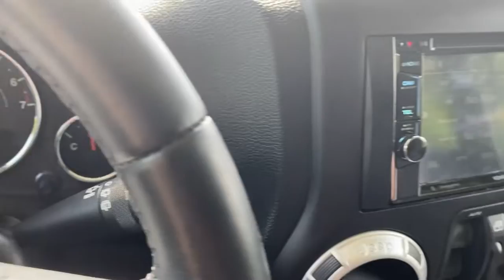2017 Jeep Wrangler Unlimited Carrollton, Abilene, Fairplay, Whiteburg, Mt. Zion GA P5467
Hypergreen Clearcoat Used 2017 Jeep Wrangler Unlimited available in 725 Bankhead HWY, Carroliton, Georgia at Scott Evans Nissan. Servicing the Carroliton, Abilene, Fairplay, Whiteburg, Mt. Zion, GA area.
2017 Jeep Wrangler Unlimited Sahara - Stock#: P5467 - VIN#: 1C4HJWEG7HL508856

Awards:* 2017 KBB.com 10 Most Awarded Brands Used vehicle pricing includes all offers and incentives, some restrictions apply. Tax, Title and Tags not included in vehicle prices shown and must be paid by the purchaser. Unless otherwise noted, dealer installed accessories not included in advertised prices. While great effort is made to ensure the accuracy of the information on this site, errors do occur so please verify information with a customer service rep.
QUICK ORDER PACKAGE 23G  -inc: Engine: 3.6L V6 24V VVT  Transmission: 6-Speed Manual (NSG370)  Body Color/Accent Color Grille  Body Color Appliques Front Bumper  Body Color Appliques Rear Bumper,TRANSMISSION: 6-SPEED MANUAL (NSG370)  (STD),3.73 REAR AXLE RATIO,WHEELS: 18 X 7.5 POLISHED SATIN CARBON  (STD),HYPERGREEN CLEARCOAT,PREMIUM BLACK SUNRIDER SOFT TOP,RADIO: 430 NAV  -inc: 6.5 Touchscreen Display  Remote USB Port  5-Year SiriusXM Travel Link Service  40GB Hard Drive w/28GB Available  GPS Navigation  SiriusXM Travel Link,DUAL TOP GROUP  -inc: Black 3-Piece Hard Top  Freedom Panel Storage Bag  Rear Window Defroster  Rear Window Wiper/Washer  Delete Sunrider Soft Top  Premium Black Sunrider Soft Top,SUPPLEMENTAL FRONT SEAT SIDE AIR BAGS,AIR CONDITIONING W/AUTO TEMP CONTROL  -inc: Humidity Sensor  Air Filtering,HEATED FRONT SEATS,TRAILER TOW GROUP  -inc: Class II Receiver Hitch  Trailer Tow w/4-Pin Connector Wiring,BLACK 3-PIECE HARD TOP  -inc: Freedom Panel Storage Bag  Rear Window Defroster  Rear Window Wiper/Washer  Delete Sunrider Soft Top,BLACK  LEATHER TRIMMED BUCKET SEATS  -inc: Front Seat Back Map Pockets  Driver Height Adjuster Seat  Heated Front Seats,CONNECTIVITY GROUP  -inc: Vehicle Information Center  Remote USB Port  Uconnect Voice Command w/Bluetooth  Tire Pressure Monitoring Display,ENGINE: 3.6L V6 24V VVT  (STD),ANTI-SPIN DIFFERENTIAL REAR AXLE,ALPINE 9-SPEAKER W/ALL WEATHER SUBWOOFER  -inc: Amplified 552W,Four Wheel Drive,Power Steering,ABS,4-Wheel Disc Brakes,Brake Assist,Brake Actuated Limited Slip Differential,Aluminum Wheels,Tires - Front All-Terrain,Tires - Rear All-Terrain,Conventional Spare Tire,Tow Hooks,Tow Hooks,Heated Mirrors,Power Mirror(s),Privacy Glass,Intermittent Wipers,Variable Speed Intermittent Wipers,Rollover Protection Bars,Convertible Soft Top,Running Boards/Side Steps,Power Door Locks,Automatic Headlights,LED Headlights,Fog Lamps,AM/FM Stereo,Satellite Radio,Requires Subscription,CD Player,MP3 Player,Steering Wheel Audio Controls,Auxiliary Audio Input,Pass-Through Rear Seat,Rear Bench Seat,Adjustable Steering Wheel,Trip Computer,Power Windows,Leather Steering Wheel,Keyless Entry,Power Door Locks,Cruise Control,A/C,Bucket Seats,Auto-Dimming Rearview Mirror,Driver Vanity Mirror,Passenger Vanity Mirror,Floor Mats,Power Windows,Power Door Locks,Trip Computer,Security System,Immobilizer,Traction Control,Stability Control,Traction Control,Tire Pressure Monitor,Driver Air Bag,Passenger Air Bag,Passenger Air Bag Sensor,Child Safety Locks